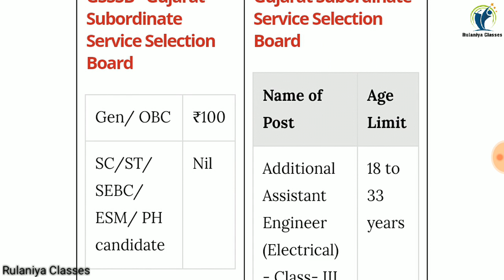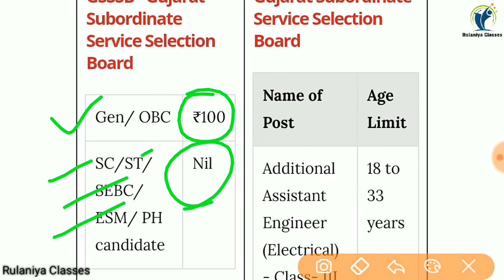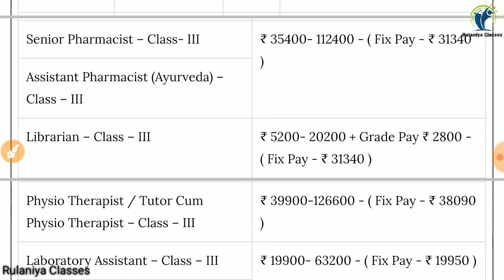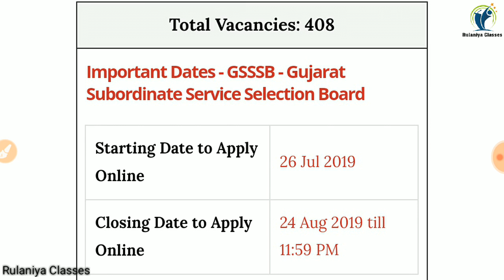GSSSB Paramedical & Pharmacist Recruitment 2019 || Gsssb Laboratory Technician Vacancy 2019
Nursing updates
नर्सिंग अपडेट्स